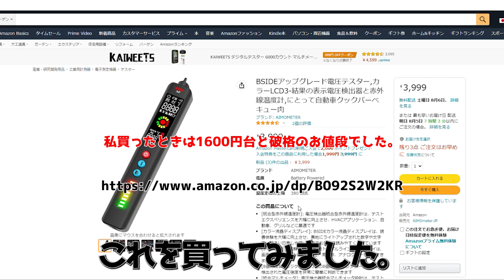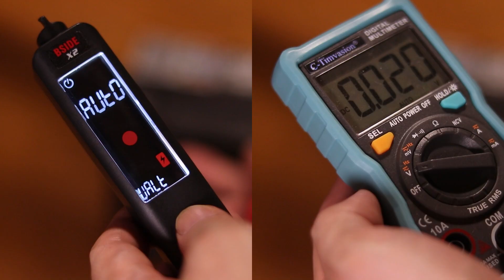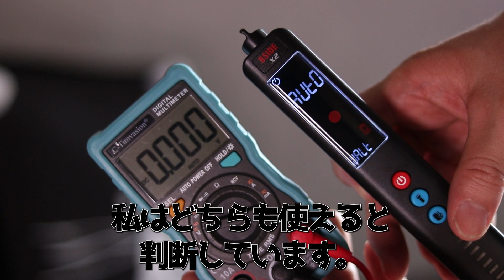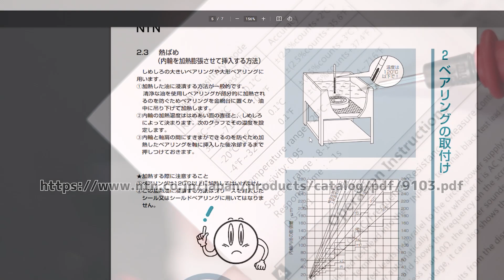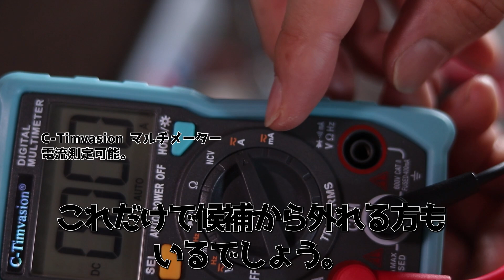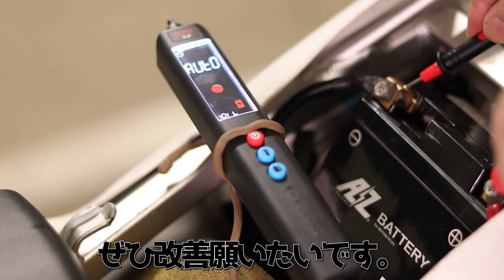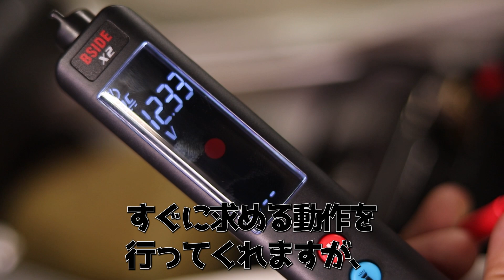温度電圧これ一本【工具紹介】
BSIDEのスリムタイプな電圧計、X2。
電流測定機能をオミットする代わりに運びやすい形となり、
また、赤外線による表面温度測定機能が搭載されています。

ひょいと持ち運んで使うには、なかなか使いやすいです。